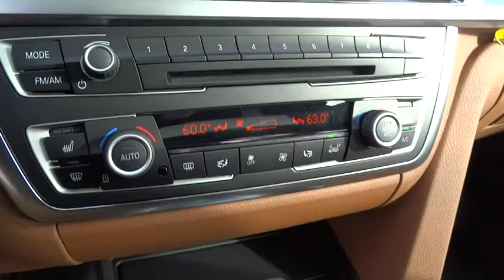2015 BMW 3 Series San Francisco, San Jose, Oakland, Marin, bay area, CA 15236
2015 BMW 3 Series
2015 BMW 3 Series 328i LUXURY LINE - Stock#: 15236 - VIN#: WBA3C1C54FK117804